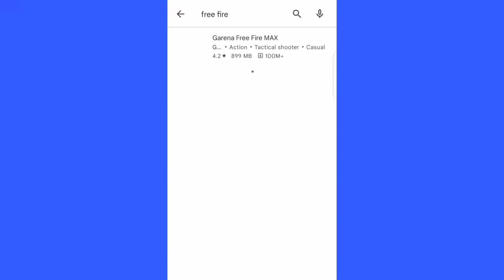Free fire Banned 😭|| free fire banned in India @Manoj Dey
byyyyyy.